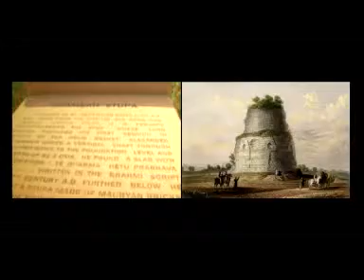MASTER สังเวชนียสถาน 4 ตําบล ตอนที่ 11 ออกอากาศ 19 05 54